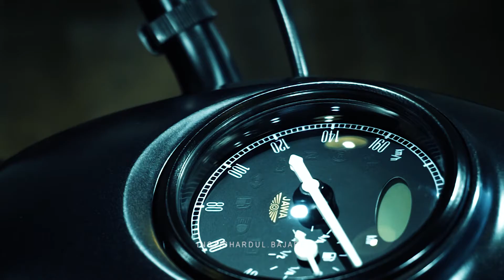Jawa peark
Video contains promotion for Jawa peark motorcycle.
Cinematic video shoot with the help of sony and zhiyun.